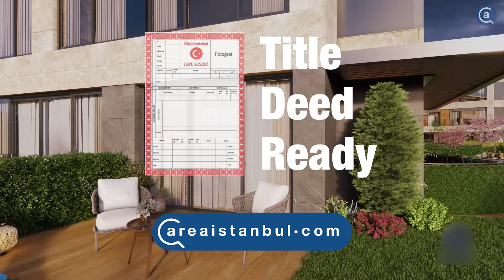Zeytinburnu Installment Apartments for sale, Buy Home in Turkey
Property in Turkey. Zeytinburnu real estate for sale in Istanbul. Property finder Turkey.

Sea view apartment for sale in Zeytinburnu is located on European side of Istanbul.

Home for sale in Istanbul is surrounded by Fatih, Bakirkoy, Bahcelievler, Gungoren districts and Maramra Sea.

The property is neighbor to Fatih district, where civilization was established in Istanbul. You can see plenty of historical walls around the property.

Brand new flat for sale in Zeytinburnu Istanbul offers 2 to 5 bedrooms options. All properties are equipped smart home systems.

The house is protected by a 24/7 security system. It has plenty of large green areas where your children can play freely. A peaceful life awaits you with private gardens and ornamental pools.

When purchasing the property, you are offered installment opportunities. Discount on cash payments.

Luxury apartment for sale in Zeytinburnu presents social activities:

-Swimming Pool
-Cinema Room
-Gym
-Sauna
-Steam & Massage Rooms
-Turkish Bath
-Playgrounds for Kids
-Game Room
-Ornamental Pools
-Car Parking
-Smart Home Systems
-24/7 Security Services
-Green Spaces
-Walking Tracks
-Private Garden

If you want to buy a house by investing in real estate to get Turkish citizenship, this property is for you. The house is settled in one of the most beautiful places on the European side of Istanbul. Both the history of Istanbul and its central location will benefit you in every sense. The property is located in Zeytinburnu district and is in a position to allow you to travel easily within Istanbul. Marmara Sea is within walking distance. Icons of Istanbul such as the historical peninsula, Taksim and Galata tower are very close to this property which is you will buy.

Real estate for sale in Zeytinburnu Istanbul is near to:

-Istanbul Airport (40 km)
-Eurasia Tunnel (7 km)
-Historical Peninsula (6 km)
-Marmaray Station (1 km)
-Metro Station (1 km)
-Kennedy Avenue (1 km)
-E5 Highway (2 km)
-Hospital (200 m)
-Biruni University (500 m)
-Istinye University (2 km)
-Taksim (10 km)

Delivery date is December 2023.

Title deed is ready.

New house for sale in Istanbul Turkey is suitable for TURKISH CITIZENSHIP.